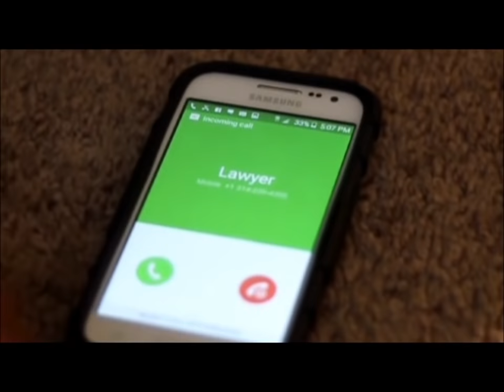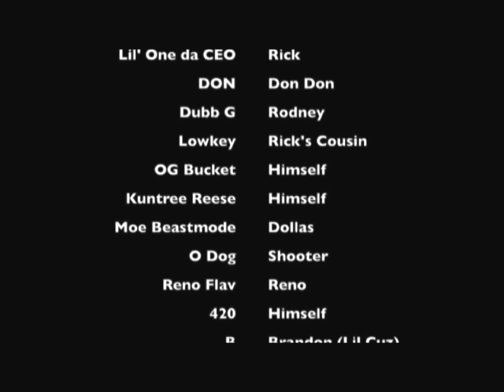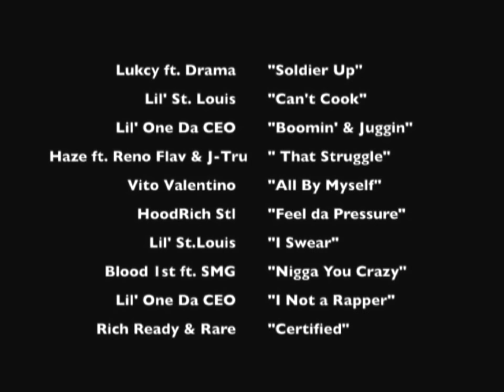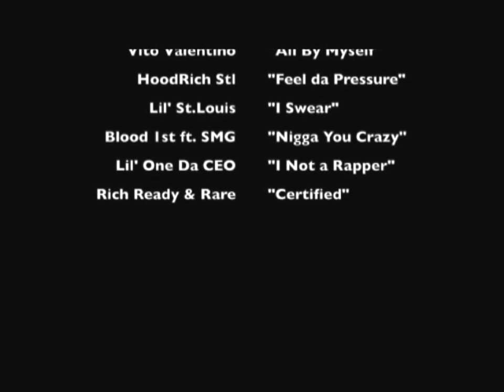CONFUZED THE MOVIE starring Luh One |Shot by WorkHouzefilms...Full-Movie®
CONFUZED 2 COMING SOON
RICH READY & RARE.LLC®